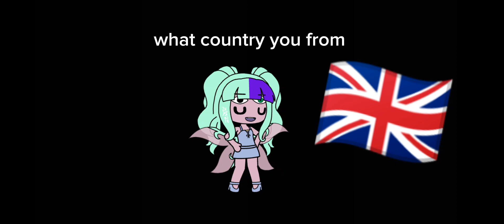what country are u from